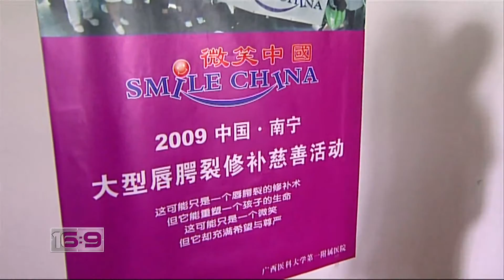16x9 - Smile China: Fixing kids facial deformities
16:9 takes you to China to meet a Canadian doctor who is giving kids a real reason to smile. Ben O'Hara-Byrne reports.